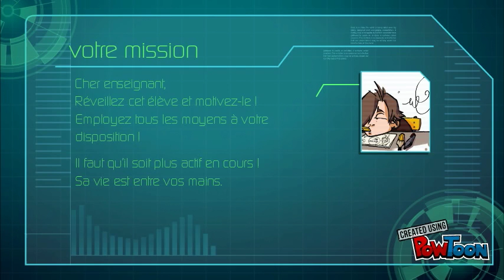Mission : motiver les élèves en classes